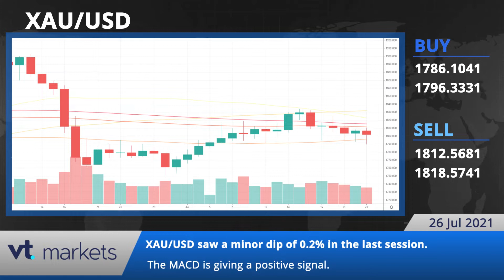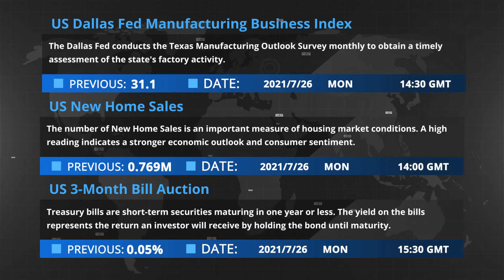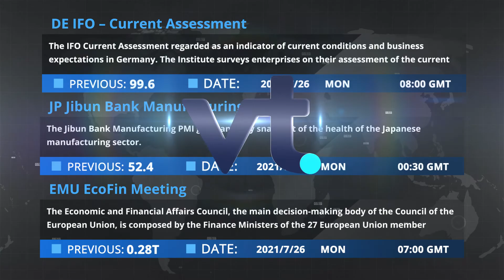VT Markets - Daily financial news 26.07.2021.mp4